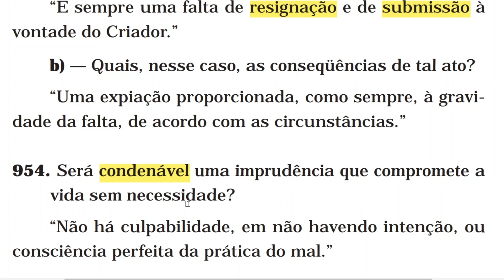Será condenável uma imprudência que compromete a vida sem necessidade?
PARTE QUARTA - Das esperanças e consolações (neste vídeo)

CAPÍTULO I – Das penas e gozos terrenos (neste vídeo)

• Decepções. Ingratidão. Afeições destruídas

• Desgosto da vida. Suicídio
943

954 (neste vídeo)